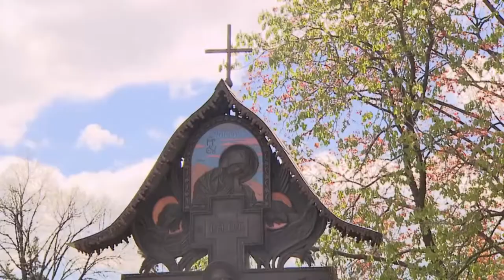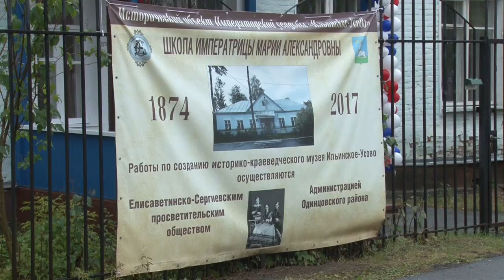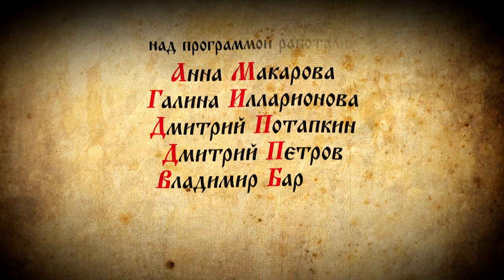VII Елисаветинский Крестный ход «Азы православия», Одинцовское телевидение, 2018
Программа посвящена Святой Великой княгине Елизавете Федоровне Романовой, 100-летию ее мученического подвига. Она прожила жизнь полную тяжелых испытаний,  но до сих пор является для православных примером веры, милосердия и добродетели.